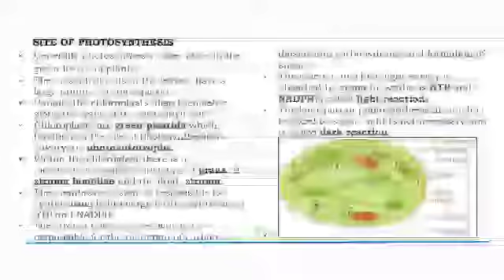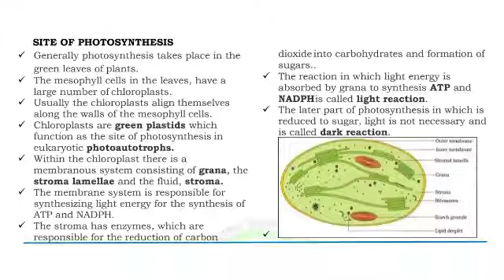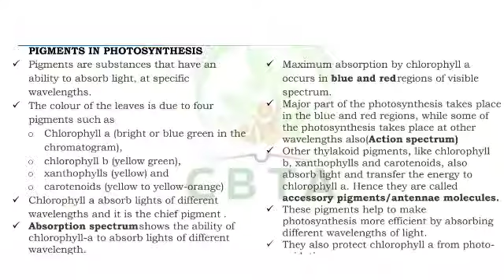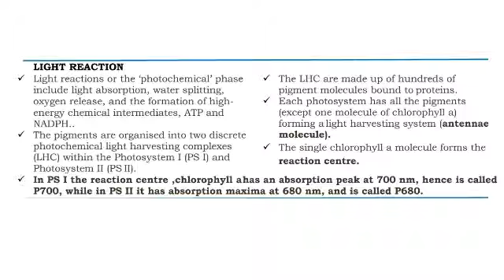PLUS ONE/BOTANY/PART-15/12 -8 -2021/MHSS ATHAVANAD